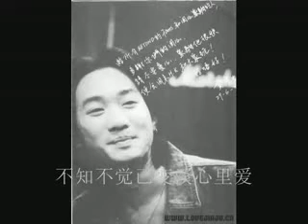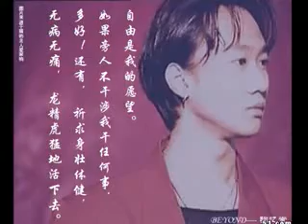🔴 BEYOND - HAI KUO THIEN KHONG 海阔天空 ❗